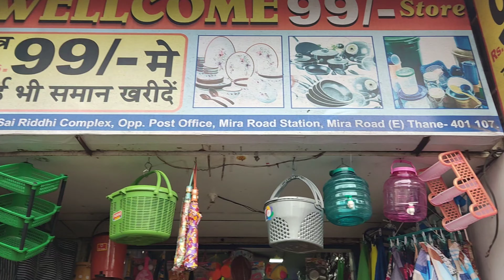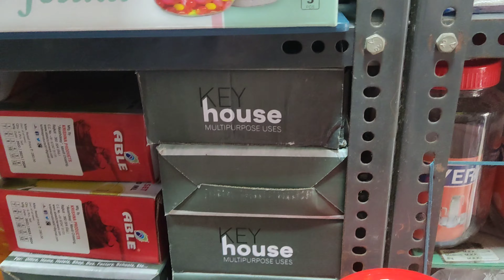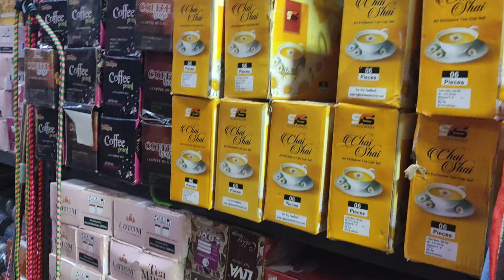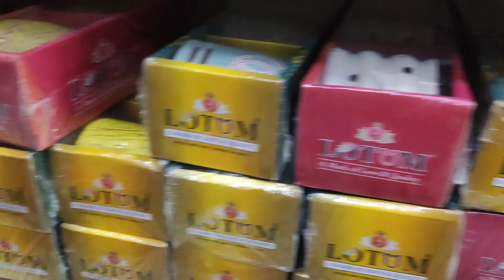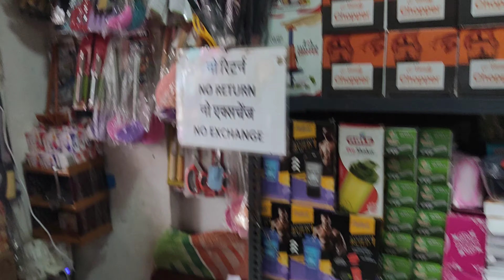आता मीरा रोड मध्ये काहीही घ्या फक्त 99/- रुपयाला | 99 Store In Mira Rod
नमस्कार माझी यूटूब फैमिली माझ्या ब्लॉग चैनल वर रोज नवीन

केल्याबद्दल

मुंबई